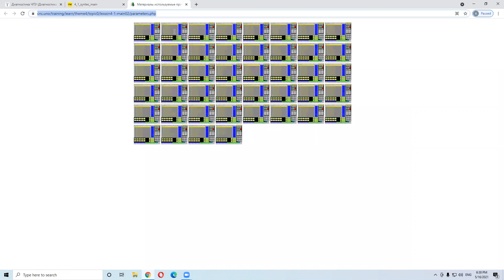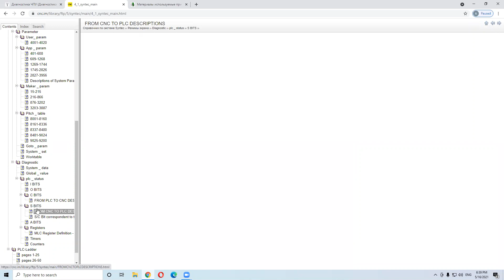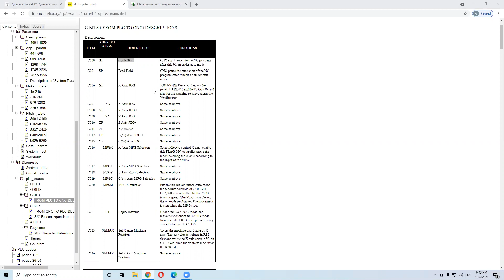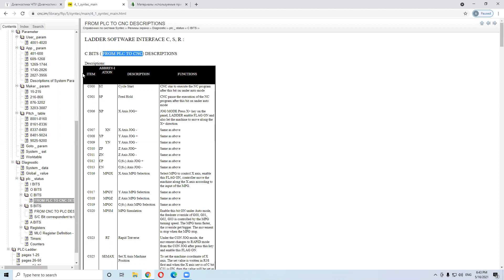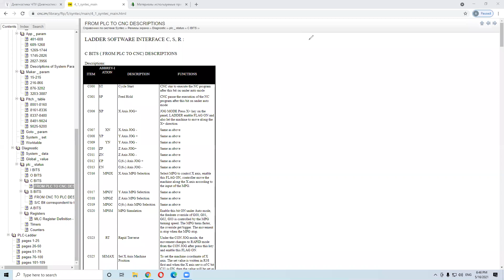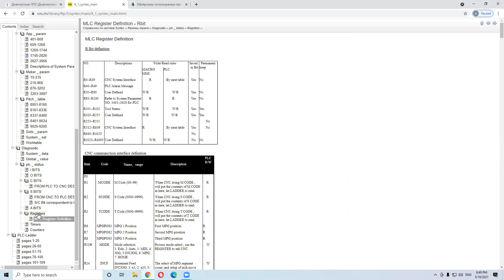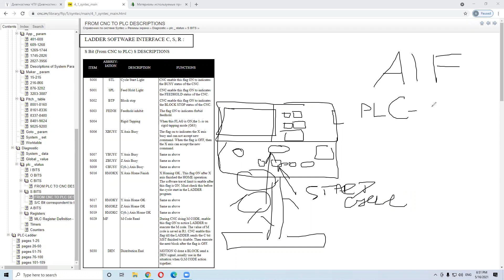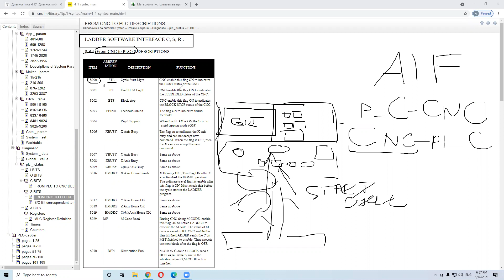Занятие 5-01 от 16.05 2021. S, C, I, O, R интерфейс. MMI интерфейс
Вопросы занятия:
Структура СNC-контроллера на примере Syntec 900ME
Файл LADDER
Структура файла LADDER
Запись и редактирование файла
Работа основных компонентов в вычислительной технике
Ввод в диагностику ЧПУ
S, C, I, O, R интерфейс
MMI интерфейс
Таблицы диагностики
Программный пользовательский интерфейс для диагностики
Определение 0 и 1 при чтении таблиц диагностики
Особенности методов диагностики для системы ЧПУ

Присоединяйтесь!